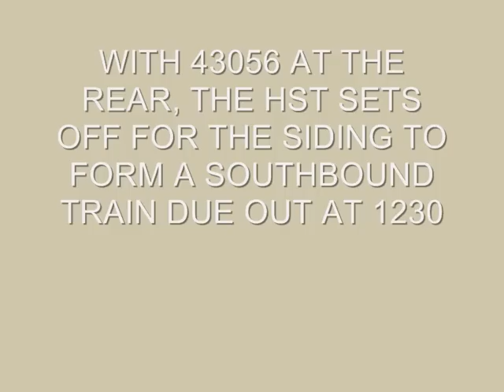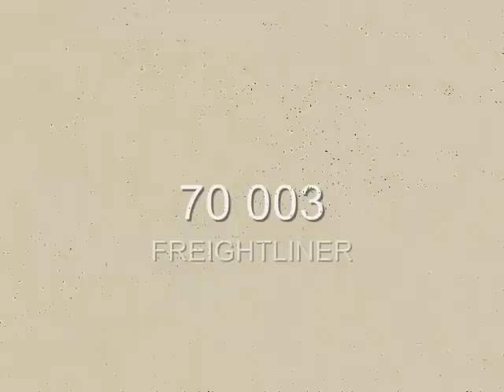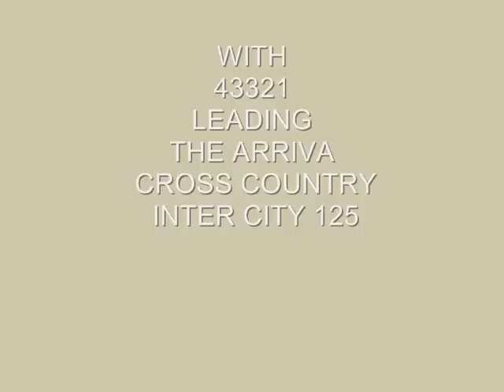Cheltenham 1 April 2010.wmv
While waiting at Cheltenham to meet a friend off the Arriva Cross Country train running from Edinburgh via Birmingham to Plymouth - delayed by unseasonal bad weather in Scotland and signal failure on the way south - I filmed a succession of freight and passenger workings.  Two trains, an Arriva 158 and First Great Western IC125 terminating at Cheltenham, used the sidings east of the line north of the station to wait their turn and reverse into Platform 1 to form new southbound services.  Also of note was my first encounter with a GM engined Freightliner Class 70, hauling coal hoppers from Rugeley to Stoke Gifford.  Rolling north meanwhile was 60 040 "The Territorial Army Centenary" in a special "Be The Best" livery.